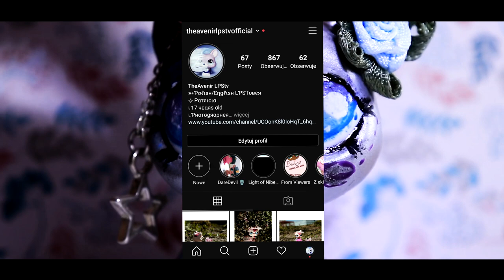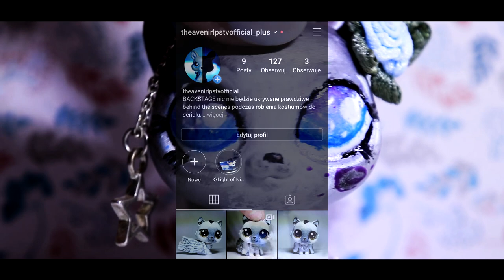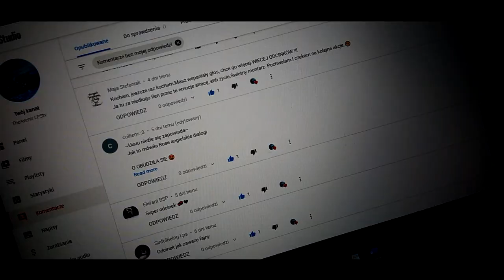LPS COMMUNITY TAG |LPS Polska 2020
»Ⳗⲇⲕⲓⲉⳗ ⲕⲇⲙⲉⲅⲩ ⳙżⲩⲱⲇⲙ?
➵Ⲥⲇⲛⲟⲛ ⲈⲞⲊ 77ꓓ + ⲟⲃⲓⲉⲕⲧⲩⲱ 18-55 ⲙⲙ ⲒⲊ ⲊⲦⲘ

»Ⳗⲇⲕⲓⲉ🇬ⲟ ⲟśⲱⲓⲉⲧⳑⲉⲛⲓⲇ ⳙżⲩⲱⲇⲙ?
➵ 2ⲭ ⳑⲇⲙⲣⲕⲓ ⳐⲈꓓ

»Ⳗⲇⲕⲓⲥⲏ ⲣⲅⲟ🇬ⲅⲇⲙⲟ́ⲱ 𝖽ⲟ ⲙⲟⲛⲧⲇżⳙ ⳙżⲩⲱⲇⲙ?
➵ Ⲋⲟⲛⲩ Ⳳⲉ🇬ⲇ⳽ Ⲣⲅⲟ 13.0 (64-ⲃⲓⲧ)
➵ Ⲋⲟⲛⲩ Ⳳⲉ🇬ⲇ⳽ Ⲣⲅⲟ 17.0 (32-ⲃⲓⲧ)
➵ Ⲇ𝖽ⲟⲃⲉ Ⲇ⳨ⲧⲉⲅ Ⲉ⳨⳨ⲉⲥⲧ⳽ ⲤⲤ 2018
+Ⲋⲇⲣⲣⲏⲓⲅⲉ ⲇⲛ𝖽 ⲚⲉⲱⲂⳑⳙⲉ Ⲣⳑⳙ🇬ⲓⲛ⳽

»ꓖ𝖽ⲍⲓⲉ ⲣⲅⲍⲉⲅⲇⲃⲓⲇⲙ ⲍ𝖽ⳗęⲥⲓⲇ?
➵Ⲓⲣⲓⲥⲥⲩ:
→ ⲏⲧⲧⲣ⳽://ⲓⲣⲓⲥⲥⲩ.ⲥⲟⲙ/
»Ⲋⲟⲛⲩ Ⳳⲉ🇬ⲇ⳽ Ⲣⲅⲟ
»Ⲇ𝖽ⲟⲃⲉ Ⲣⲏⲟⲧⲟ⳽ⲏⲟⲣ CS6

»Ⳗⲇⲕⲓⲉⳗ ⲙⳙⲍⲩⲕⲓ ⳙżⲩⲱⲇⲙ 𝖽ⲟ ⳨ⲓⳑⲙⲟ́ⲱ?
➵Ⲍⲇⲍⲱⲩⲥⲍⲇⳗ ⳽ⲟⳙⲛ𝖽ⲧⲅⲇⲥⲕⲓ ⲍ 🇬ⲓⲉⲅ ⲟⲅⲇⲍ ⲙⳙⲍⲩⲕⲇ ⲍ ⲃⲓⲃⳑⲓⲟⲧⲉⲕⲓ Ⲩⲟⳙⲧⳙⲃⲉ

»Ⳗⲇⲕⲓⲉ ⲧłⲇ ⳙżⲩⲱⲇⲙ 𝖽ⲟ ⳨ⲓⳑⲙⲟ́ⲱ?
➵Ⲛⲇⳗⲥⲍęśⲥⲓⲉⳗ ⳗⲉ⳽ⲧ ⲧⲟ ⲍⲱⲩⲕłⲇ ⲃⲓⲇłⲇ ⲕⲇⲅⲧⲕⲇ ⲓ ⲟ𝖽ⲣⲟⲱⲓⲉ𝖽ⲛⲓⲉ ⳙ⳽ⲧⲇⲱⲓⲉⲛⲓⲇ ⲱ ⲇⲣⲇⲅⲇⲥⲓⲉ
➵Ⲋⲍⲕⲓⲥⲟⲱⲛⲓⲕⲓ 15ⲭ15ⲥⲙ ⲟⲅⲇⲍ 30ⲭ30 ⲥⲙ

»Ⲋⲟⲥⲓⲇⳑ ⲙⲉ𝖽ⲓⲇ ⲟⲅⲇⲍ ⲕⲟⲛⲧⲇⲕⲧ:
ꓖⲅⳙⲣⲇ ⲛⲇ ⳨Ⲃ:
➵[Ⲥⲟⲙⲓⲛ🇬 Ⲋⲟⲟⲛ]
Ⲋⲧⲅⲟⲛⲇ ⲓⲛⲧⲉⲅⲛⲉⲧⲟⲱⲇ:
➵[Ⲥⲟⲙⲓⲛ🇬 Ⲋⲟⲟⲛ)
»Ⲇ⳽ⲕ:
➵ⲏⲧⲧⲣ⳽://ⲇ⳽ⲕ.⳨ⲙ/ⲦⲏⲉⲆⳳⲉⲛⲓⲅⳐⲢⲊⲧⳳ
»Ⲓⲛ⳽ⲧⲇ🇬ⲅⲇⲙ:
➵ⲏⲧⲧⲣ⳽://ⲱⲱⲱ.ⲓⲛ⳽ⲧⲇ🇬ⲅⲇⲙ.ⲥⲟⲙ/ⲧⲏⲉⲇⳳⲉⲛⲓⲅⳑⲣ⳽ⲧⳳⲟ⳨⳨ⲓⲥⲓⲇⳑ
»ꓖⲙⲇⲓⳑ:
➵ⲕⲟⲥⲏⲇⲙ.ⳑⲣ⳽63@🇬ⲙⲇⲓⳑ.ⲥⲟⲙ

© ⳨ⲓⳑⲙ ⲣⲟ𝖽ⳑⲉ🇬ⲇ ⲟⲥⲏⲅⲟⲛⲓⲉ ⲛⲇ ⲣⲟ𝖽⳽ⲧⲇⲱⲓⲉ ⳙ⳽ⲧⲇⲱⲩ ⲟ ⲣⲅⲇⲱⲓⲉ ⲇⳙⲧⲟⲅ⳽ⲕⲓⲙ ⲓ ⲣⲅⲇⲱⲇⲥⲏ ⲣⲟⲕⲅⲉⲱⲛⲩⲥⲏ. Ⲛⲓⲉⳙⲣⲅⲇⲱⲛⲓⲟⲛⲉ ⲱⲩⲕⲟⲅⲍⲩ⳽ⲧⲇⲛⲓⲉ ⳨ⲓⳑⲙⳙ 🇬ⲅⲟⲍⲓ ⲕⲟⲛ⳽ⲉⲕⲱⲉⲛⲥⳗⲇⲙⲓ ⲣⲅⲇⲱⲛⲩⲙⲓ ⳏⲟⲙⳕⲙⲟ ⲱⲩ⳽ⲧęⳏⲟⲱⲁⲛⳕⲁ ⲹⲁⲃⲁⲱⲉⲕ ⲱ ⳨ⳕⳑⲙⲁⲥⲏ ⲛⳕⲉ ⲟⲹⲛⲁⲥⲹⲁ żⲉ ⳨ⳕⳑⲙ ⳗⲉ⳽ⲧ ⳏⲅⲹⲉⲹⲛⲁⲥⲹⲟⲛⲩ 𝖽ⳑⲁ 𝖽ⲹⳕⲉⲥⳕ.

©Ⲥⲟⲣⲩⲅⲓ🇬ⲏⲧ 2020- ⲦⲏⲉⲆⳳⲉⲛⲓⲅ ⳐⲢⲊⲧⳳ